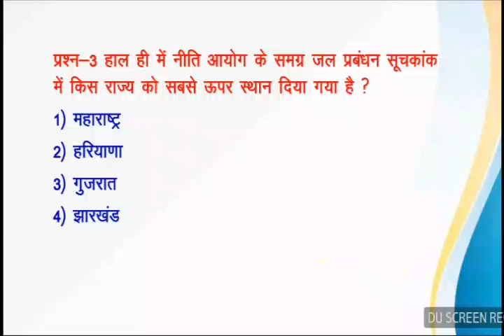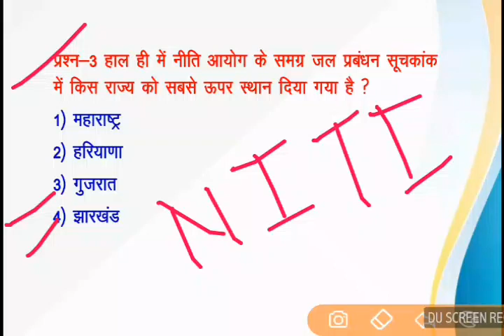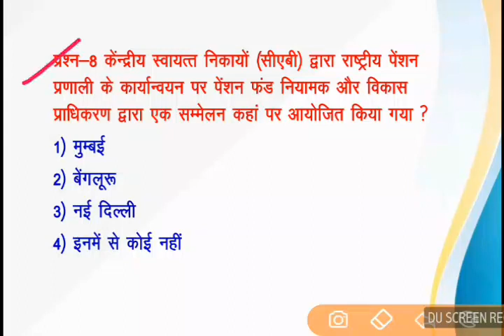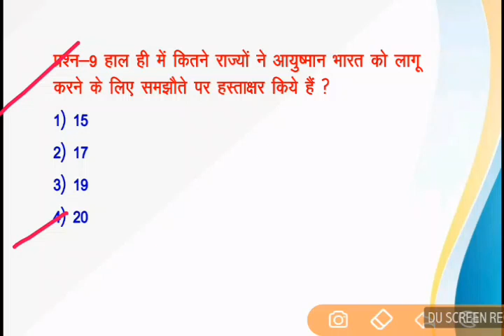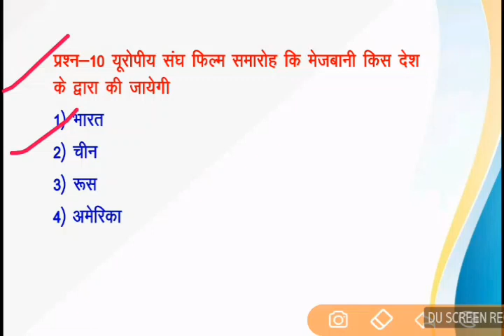Daily Gk Updates | 16 June 2018 | UPSSSC | VDO | ग्राम पंचायत अधिकारी | UPPCL RE EXAM AND OTHER